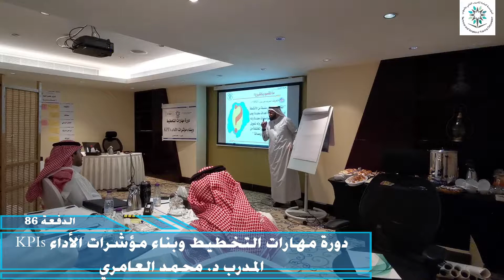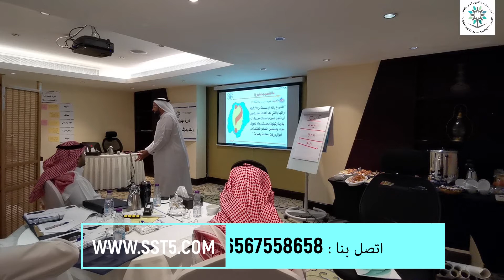من فعاليات دورة مهارات التخطيط وبناء مؤشرات الأداء KPIs المدرب د. محمد العامري